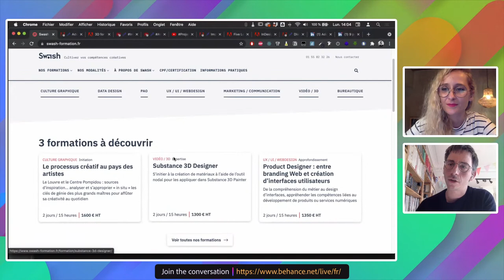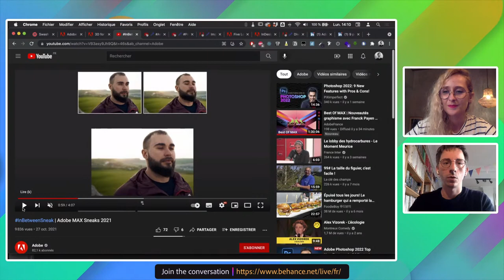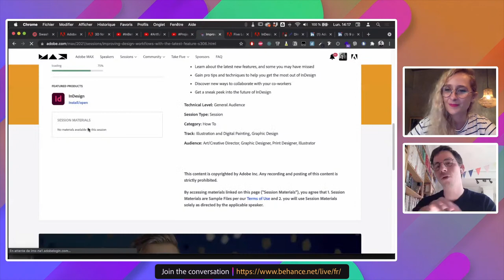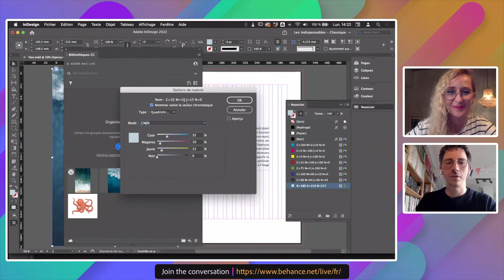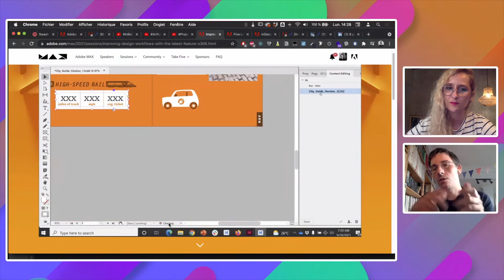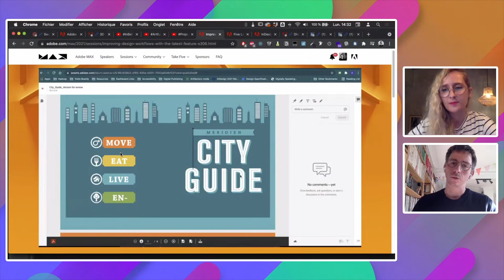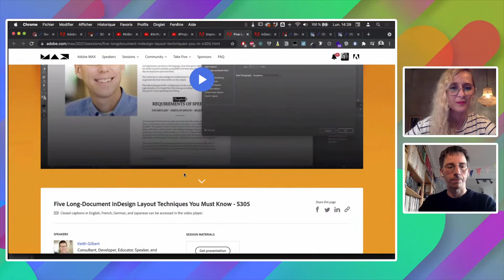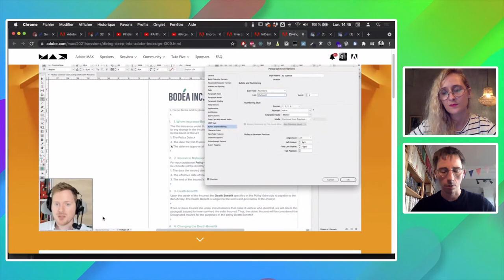Adobe Live | Best Of MAX Graphisme avec Jean loup Fusz | Adobe France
Jean loup Fusz vient nous présenter son travail lors d’une session Masterclass animée par Pauline Goyard.

Il partagera des créations et des tips qui doperont votre créativité et vous dira, parmi les nouveautés dévoilées à MAX, lesquelles s’appliqueront à ses prochaines productions.

Jean loup Fusz commence sa carrière chez étapes:, le magazine du design et de la culture visuelle édité par Pyramyd jusqu’à en assurer la direction artistique en 2012.

Depuis 2009, il forme les professionnels de la presse et de l’édition à la photogravure, à la mise en page et à la conception d’écrans chez Pyramyd.

Parallèlement, il accompagne groupes de presse et entreprises dans la refonte de leur magazine. Il participe ainsi à la création de la nouvelle maquette de l’Express Style aux côtés de Suzanna Shannon en 2012, à la création des applications de Digital Publishing pour Le Monde en 2013 et à la refonte du magazine Luxury Estate en 2014.

Il a étudié la stratégie de communication à l’IUT René Descartes Paris 5 avant de se spécialiser dans le graphisme éditorial. Il est diplômé de l’école Estienne en 2008.

Récemment il a co-fondé Swash, un OPAC (organisme de formation) pour accompagner et accélérer le développement des compétences tech et créatives de leurs apprenants.

Pour retrouver toutes les sessions d'Adobe MAX en replay (et en anglais)